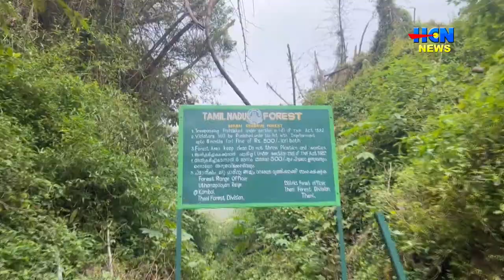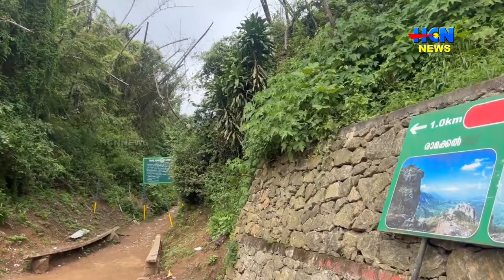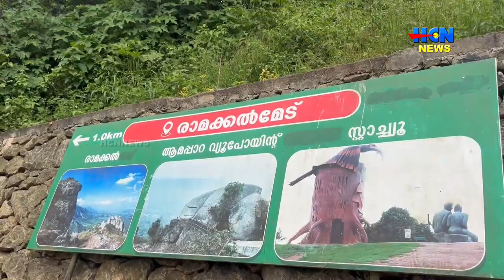രാമക്കല്ലില്‍ പോകാനാവാതെ ഇനി സഞ്ചാരികള്‍ മടങ്ങേണ്ടിവരില്ല.